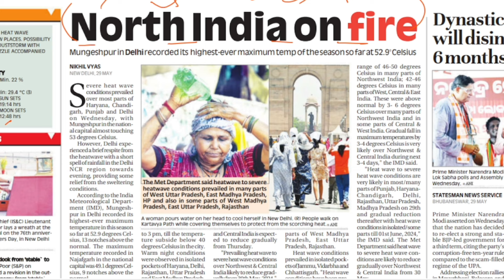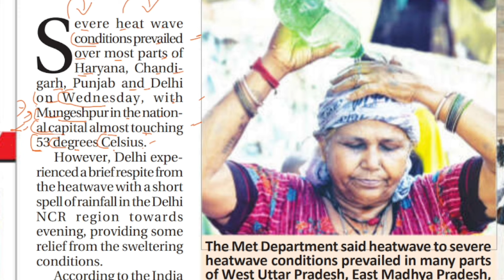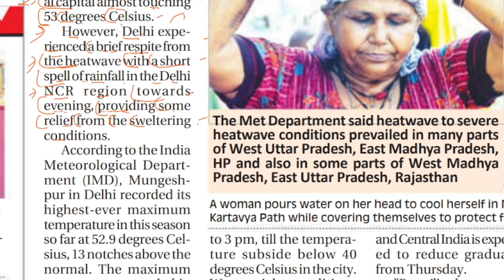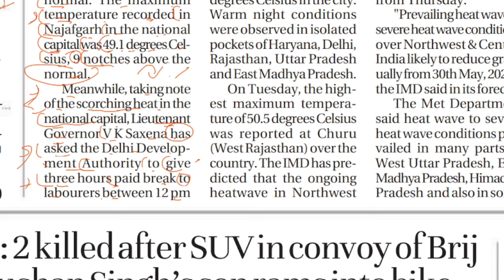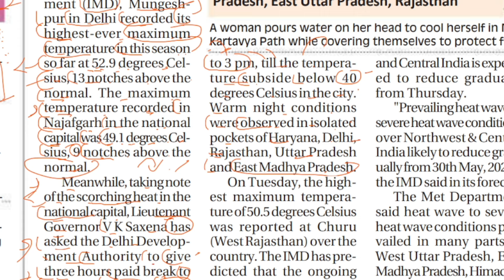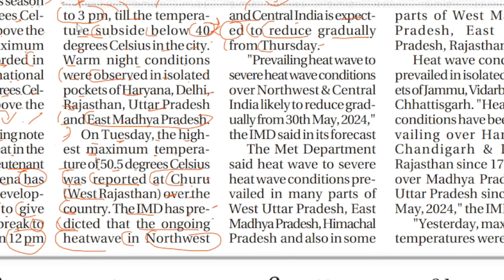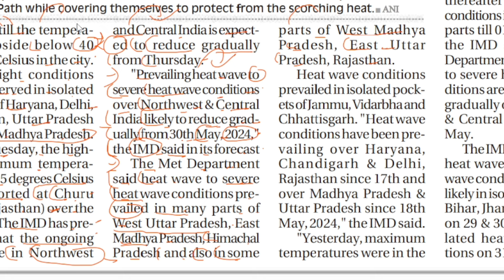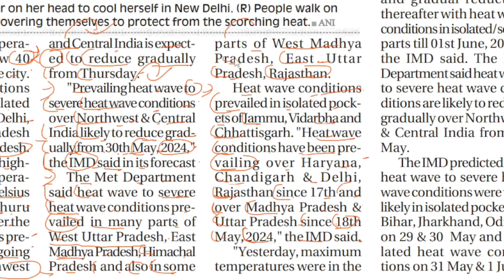English Newspaper Reading | English To Hindi Translation | 30 May 2024